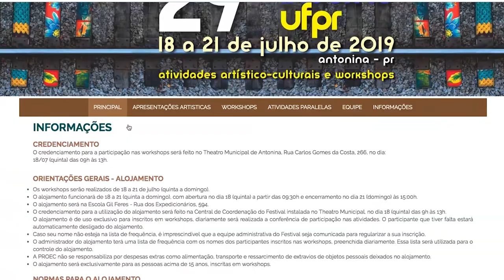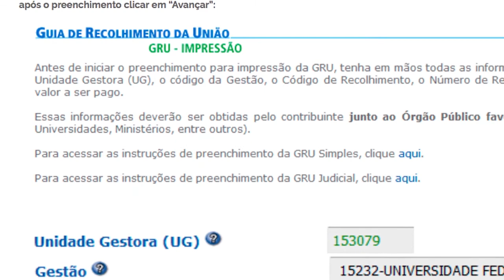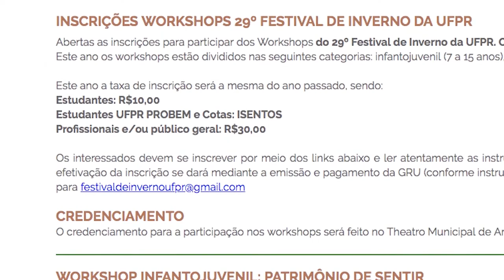Informa | Informações sobre o 29° Festival de Inverno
O maior evento de extensão da UFPR está chegando! Para aproveitar toda a programação do 29° Festival de Inverno a Universidade vai disponibilizar transporte gratuito para alunos e servidores. Além disso, serão ofertadas vagas remanescentes para workshops e alojamento para os inscritos.